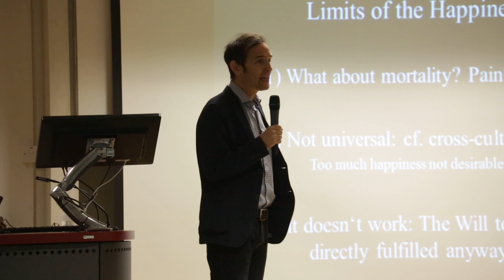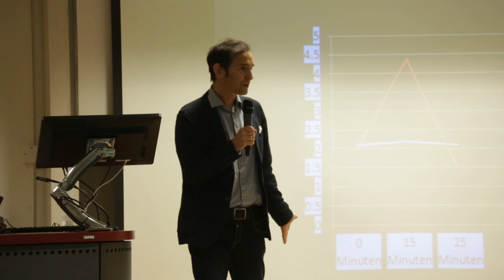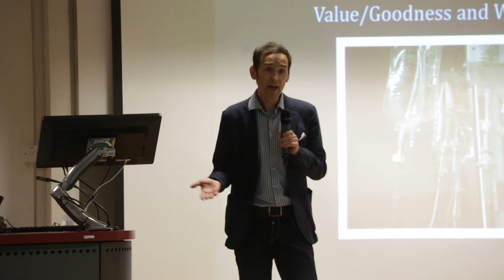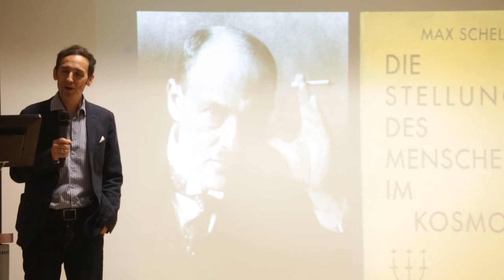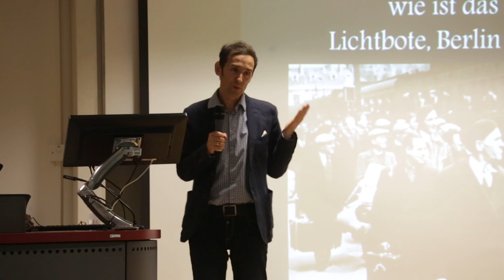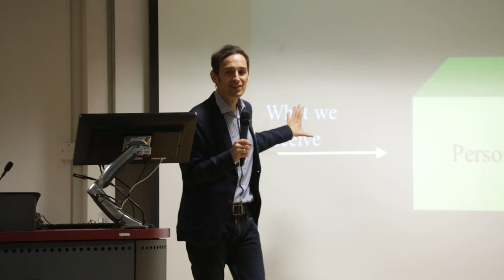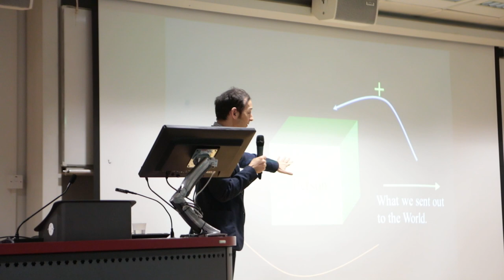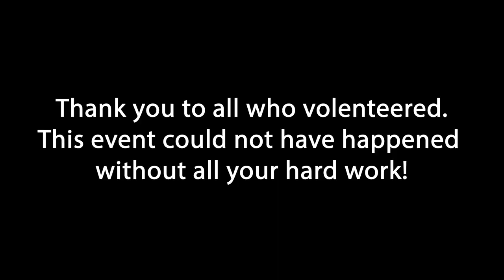Alexander Batthyany - Rediscovering Meaning in Psychology and Psychotherapy | IMEC 2019